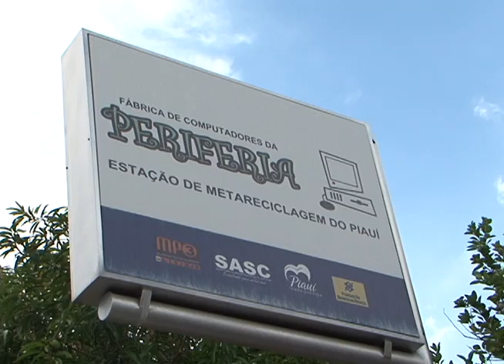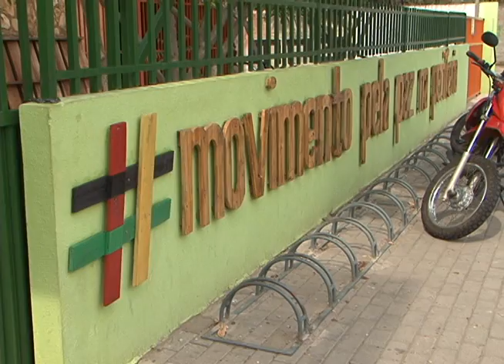Movimento pela Paz ameaçado de fechar as portas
O Movimento pela Paz na Periferia (Projeto MP3) pode fechar as portas a qualquer momento por falta de recursos, já que convênio que havia com a Fundação Banco do Brasil não foi renovado. O projeto presta uma das mais importantes ações na capital de ocupação de jovens em situação de risco social em cursos de formação e outras atividades, Confira reportagem de Anielle Brandão e Ribamar Borges, com sonoras de Nelson Xavier, Iara Guedes, Edyanne Carvalho e Miguel Guedes.